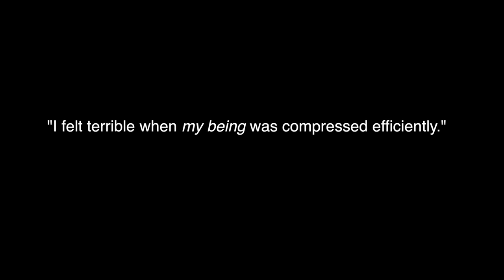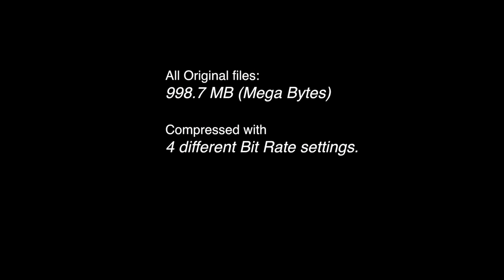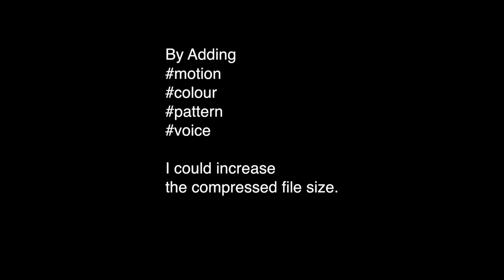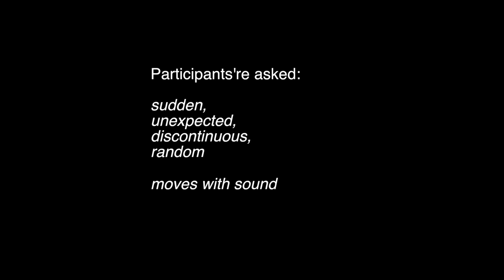Don’t Compress Me Overview [Eng]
Don't Compress Me: In search of anti-compression movements
Hojun Song, 2015

압축하지마: 압축되지 않는 동작을 찾아서, 2015
송호준